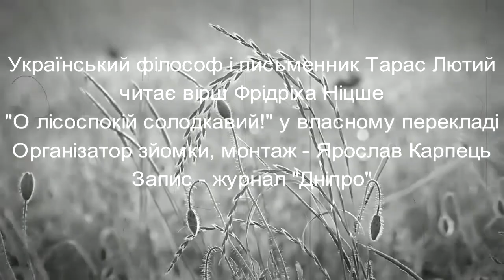Вірш Фрідріха Ніцше "О лісоспокій солодкавий!". Читає філософ Тарас Лютий у власному перекладі.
«Все, що мене не вбиває, робить мене сильнішим»  - ми часто чуємо цю фразу з телеекранів, її говорять політики і спортсмени, відомі телеведучі й прості люди.
    Належить цей вислів видатному німецькому філософу, психологу, представнику ірраціоналізму Фрідріху Ніцше. Мало хто знає, що вона належить саме йому. А ще менше людей знає, що Фрідріх Ніцше писав вірші.

   Відомий український письменник і філософ Тарас Лютий представляє вам свій переклад із німецької на українську поезії “О лісоспокій солодкавий!”
    Слухаємо, коментуємо, шеримо в фейсбуці і не тільки.
Гарного слухання і приємного дня вам бажає YouTube-канал журналу «Дніпро».

Фото автора Micah Boerma: Pexels
Фото автора Luis del Río: Pexеls
Фото автора Jeswin Thomas: Pexels
Заставка: Baroque Coffee House (Sting) - Doug Maxwell_Media Right Productions.
Музика з Фонотеки Ютуб: Shallow Depths - JAde Wii.